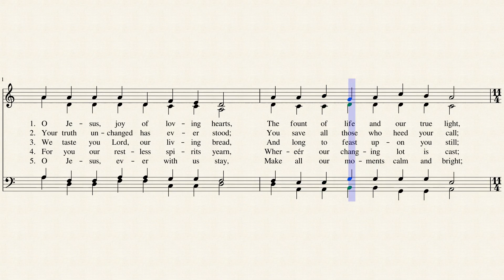O Jesus Joy Of Loving Hearts (Soprano)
Chant Mode I
Arranged by Randall DeBruyn